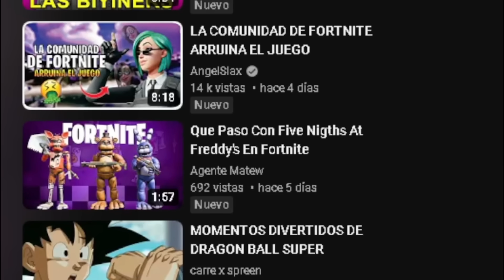¿CUAL es el MEJOR FORTNITEMARES de TODOS?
En este video vamos a comprara todos los fortnimares que han existido a lo largo de fortnite, ademas de analizar el fortnitemares actual